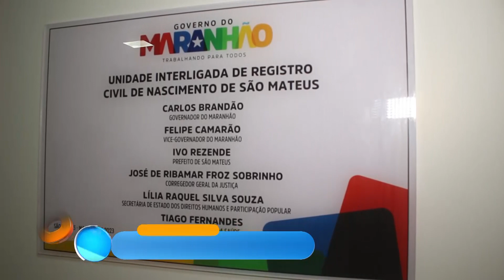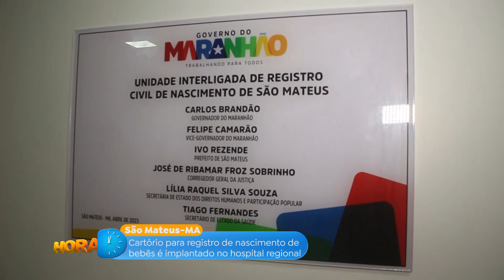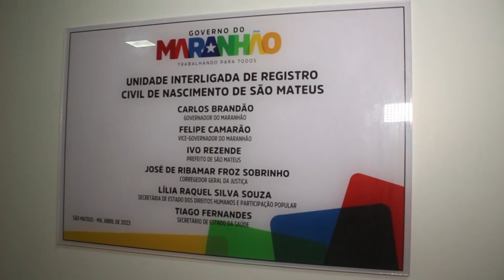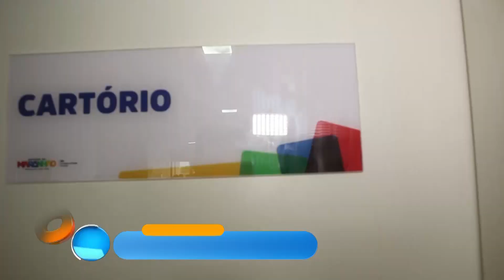Cartório para registro de nascimento de bebês é implantado no hospital regional